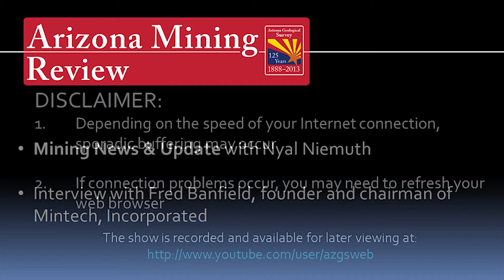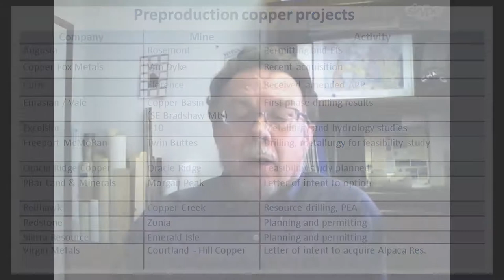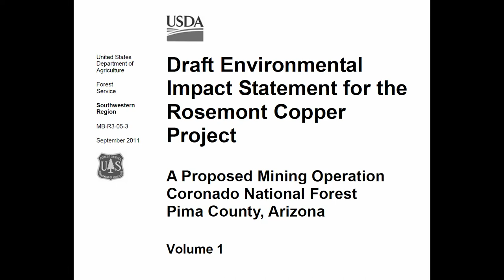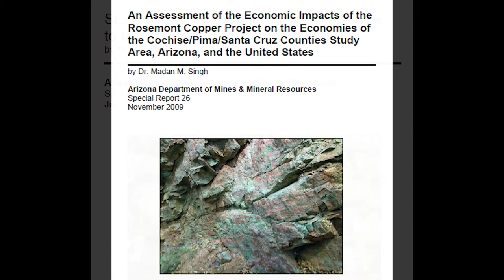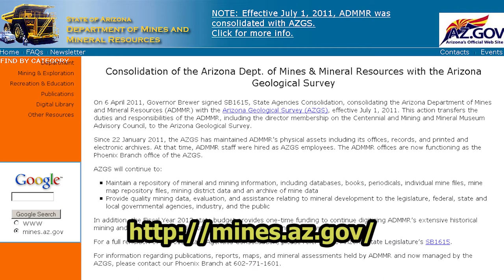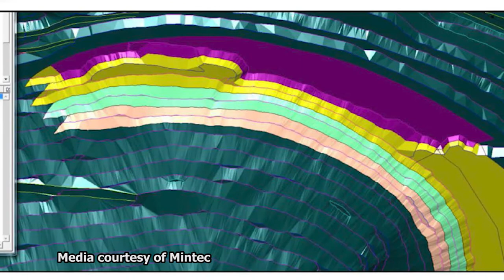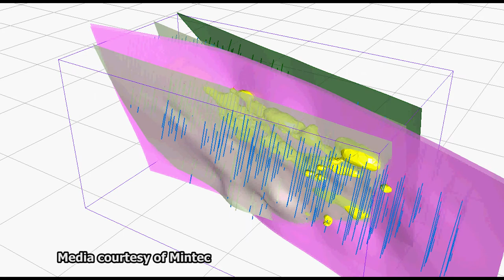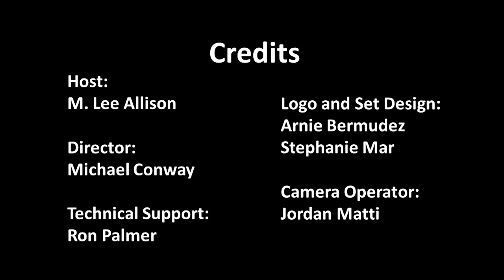AZ Mining Review 7-31-2013 (episode 7)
Table of contents:
00:31 Introduction
01:13 Nyal Niemuth, Arizona Geological Survey
11:53 Fred Banfield, Mintec Incorporated

Mining News & Update with Nyal Niemuth;